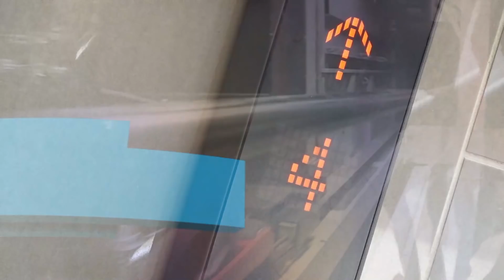Concierto Mil Canciones Medellín | Jesse & Joy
Jesse & Joy en el Concierto Mil Canciones Medellín 2018